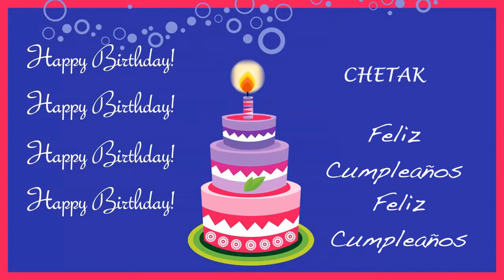Chetak Card Tarjeta - Happy Birthday